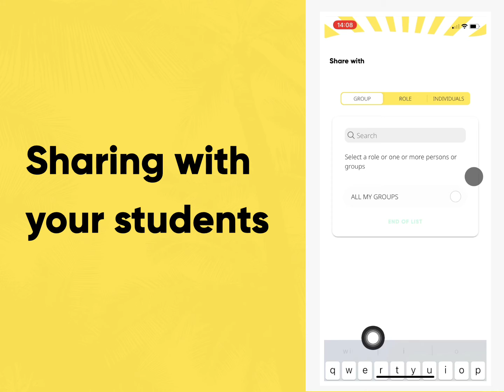Sharing with your students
Quick Clanbeat demo videos